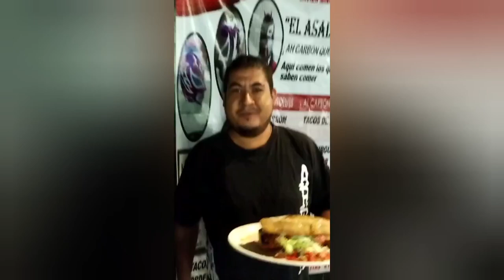Rafaga vs El Tiburon ( Lucha Completa ) Por El Campeonato De Leyendas De La Arena GDL